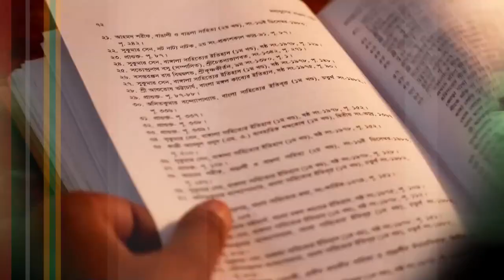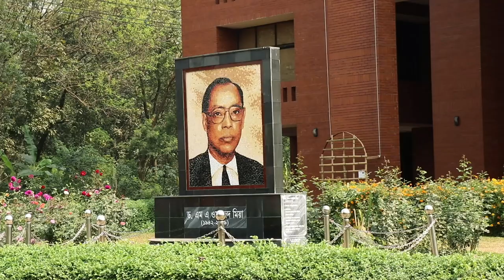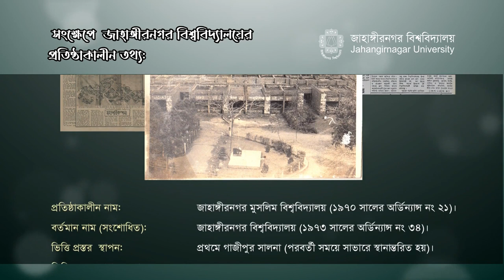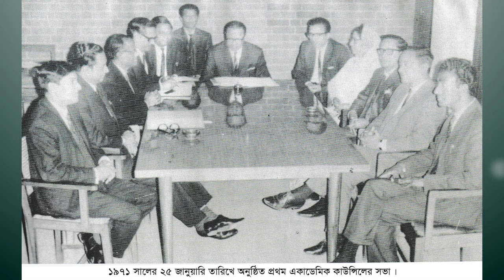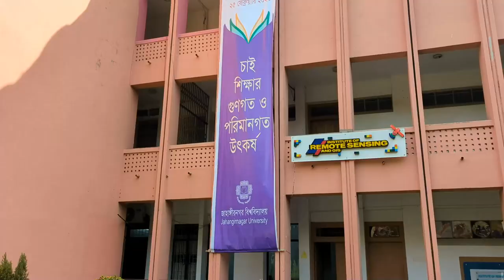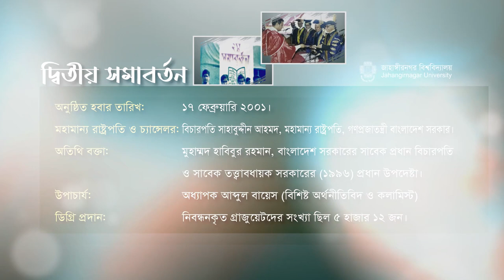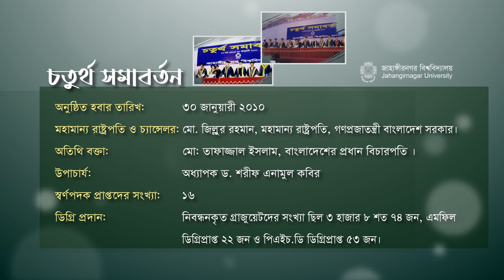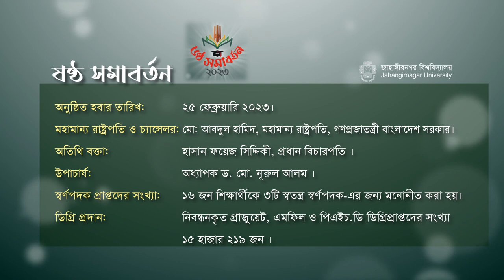Documentary on Jahangirnagar University for the celebration of its 6th Convocation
Production title/content: Documentary on Jahangirnagar University for the celebration of its 6th Convocation.
Produced by the Cultural Sub-committee of the 6th Convocation of JU.
Production length: 29 minutes and 48 seconds.
Production Period: 2023, February.
6th Convocation JU
Jahangirnagar University